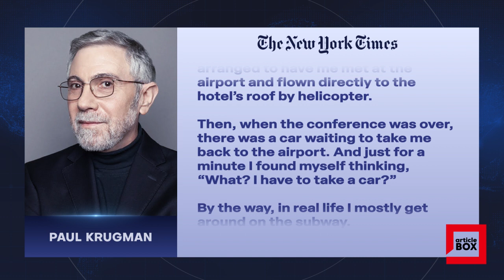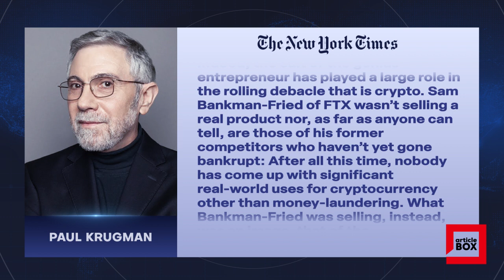WHY PETULANT OLIGARCHS RULE OUR WORLD / PAUL KRUGMAN - THE NEW YORK TIMES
WHY PETULANT OLIGARCHS RULE OUR WORLD

Some years ago — I think it was 2015 — I got a quick lesson in how easy it is to become a horrible person. I was a featured speaker at a conference in São Paulo, Brazil, and my arrival flight was badly delayed. The organizers, worried that I would miss my slot thanks to the city’s notorious traffic, arranged to have me met at the airport and flown directly to the hotel’s roof by helicopter.

Then, when the conference was over, there was a car waiting to take me back to the airport. And just for a minute I found myself thinking, “What? I have to take a car?”

By the way, in real life I mostly get around on the subway.